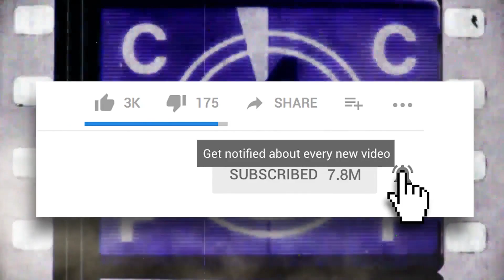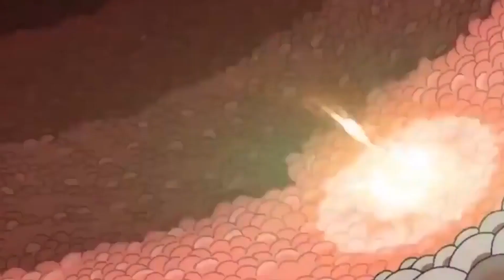10 Times Stewie Griffin Went Too Far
Stewie as done some completely insane things on Family Guy!

Stewie Griffin is definitely one of our favourite of the Griffin family, and for good reason! He’s funny, he’s insanely smart and totally diabolical, and he really knows what he wants, especially for a baby! But even our favourite characters can cross a line or two, and Stewie has done that on more than a handful of occasions! He’s really violent, scheming, intensely creepy, and pretty much a psychopath. And those are the things we love! There was the time that he completely abandoned Mother Teresa during a drug overdose, pushing her out of his car at the doors of the hospital emergency room. Or the time when he actually impregnated himself with Brian’s DNA without telling him, before giving birth to some seriously deformed human/dog hybrids. Or when he became enamoured with his babysitter, and ended up beating up and locking her boyfriend in a trunk before forgetting about him for weeks. Or how about the time that he found out that Brian was in love with Lois and totally used it to blackmail him for an entire episode? There was also the moment when he didn’t balk at eating horse… emissions, which is plain disgusting. Then getting addicted to steroids and terrorizing Brian, or when he infiltrated the high school and then had Connie arrested for being with a baby, even though she thought he was a teen. He killed New Brian and made it look like a suicide, killed his half brother Bertram, and absolutely destroyed Brian over a bet.

Featuring:

ABANDONED MOTHER TERESA
IMPREGNATED HIMSELF
ANOTHER MURDER
BLACKMAILING BRIAN
QUESTIONABLE TASTE
STEROIDS
BIG CONSEQUENCES
NEW BRIAN
KILLING BERTRAM
WHERE’S MY MONEY?